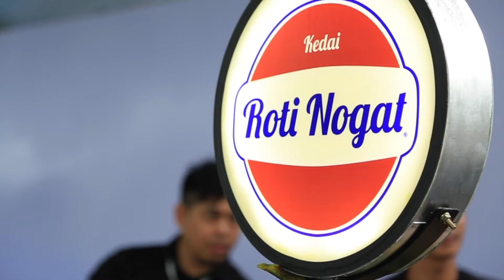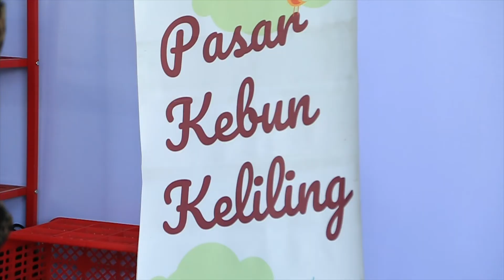Kemeriahan Jakarta Eat Festival 2019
Fimela.com, Dalam gelaran kedua kalinya ini, Jakarta Eat Festival (JEF) 2019 mengusung konsep ramah lingkungan. Tak hanya menghadirkan bazar makanan yang kebanyakan diisi jenis makanan kekinian dan kopi, JEF juga menampilkan sejumlah acara pendukung. Ada sekitar 40 pengisi acara yang terlibat dalam talkshow dan workshop, seperti talkshow tentang tren makanan dan demo masak makanan tradisional dengan William Wongso. Seluruh kegiatan berlokasi di Piazza Mal Gandaria City, Jakarta Selatan yang berlangsung mulai Kamis (29/8/2019) hingga Minggu, 1 September 2019.